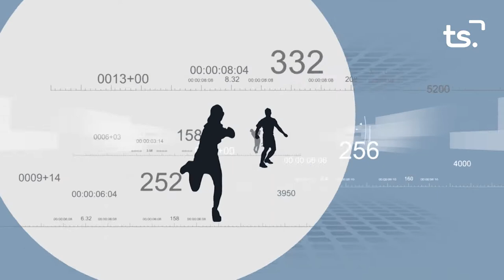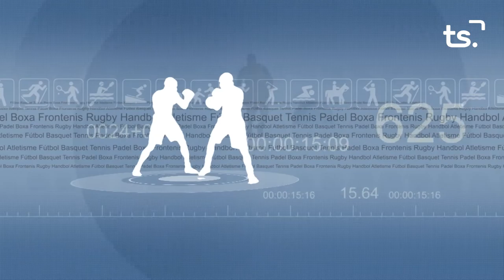FEM SPORT 2022 04 06